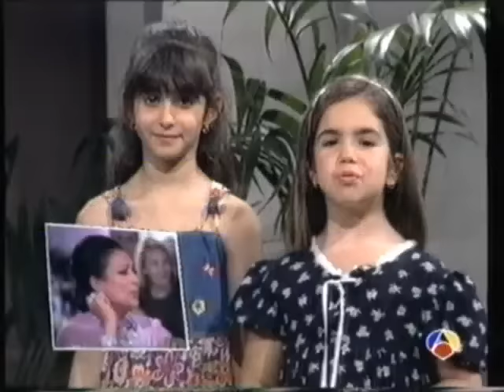Antena 3 (Homenaje Lola Flores) Verano 1994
INCOMPLETO. Gala homenaje a Lola Flores que incluye actuaciones y recitales de artistas, presentado por Jesús Puente